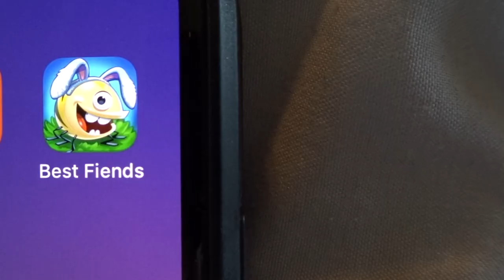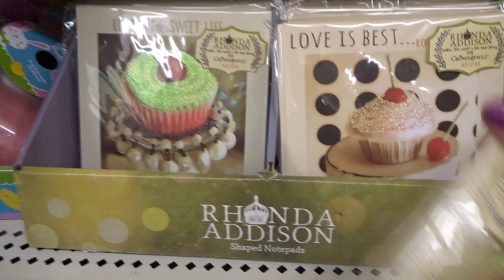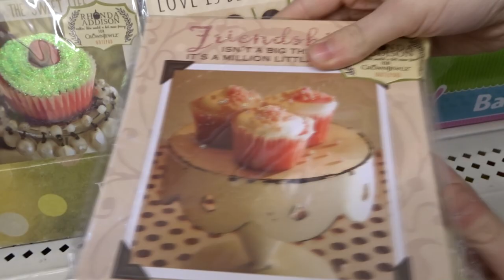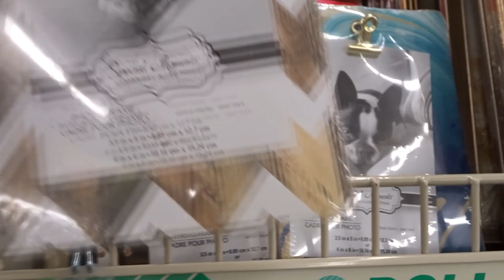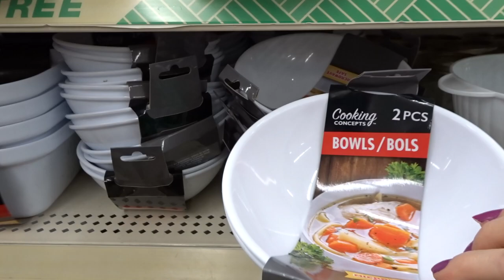vlog, Shopping, baseball kind of day 💕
and get $5 worth of gold and diamonds for FREE if you beat level 3!

So silly I keep saying football 🏈 not baseball all his football pals are on the same team so I’m thinking football